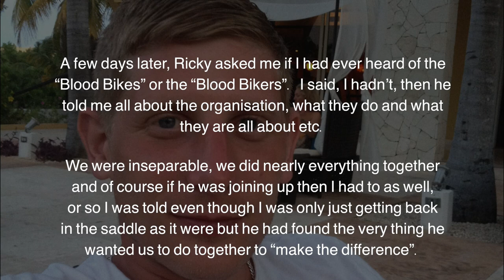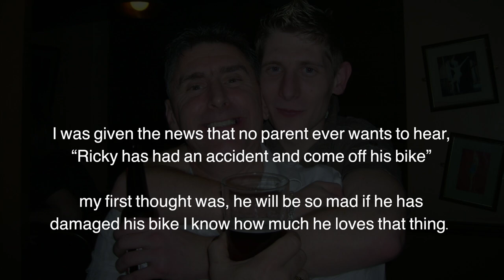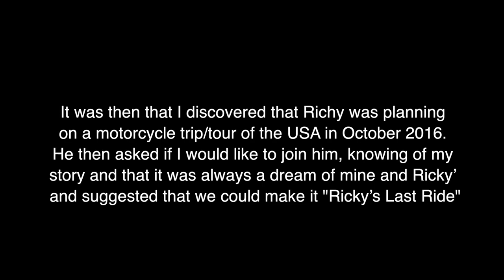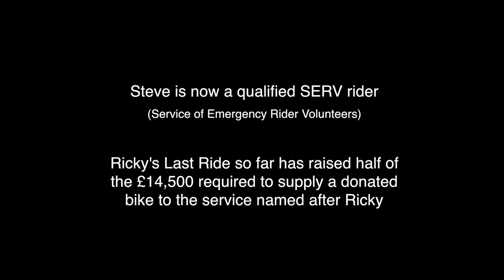Ricky's Last Ride : Blood Bikers - NABB - SERV | Motorcycle Motovlog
Motorcycle Motovlog
Please help and support us in raising awareness for Ricky's Last Ride:

Steve is raising money in memory of his son Ricky, riding across America and Route 66 on a holiday they had one day planned to take together. Ricky was tragically killed in a motorbike accident, aged just 31, the loving father of two sons and friend to everyone. Before Ricky passed away he and his dad Steve had been training to join SERV, the local branch of the Blood Bikers, an entirely volunteer led service providing invaluable support to the NHS by transporting bloods and equipment between hospitals in emergency situations. Every day the Blood Bikers are saving countless lives, funded only be charitable donations. Help us raise money for a new SERV Blood Bike in Ricky's name, and support the charity he had been so passionate about being part of. Every rider is self-funded, so every penny of the money raised will be going to SERV.